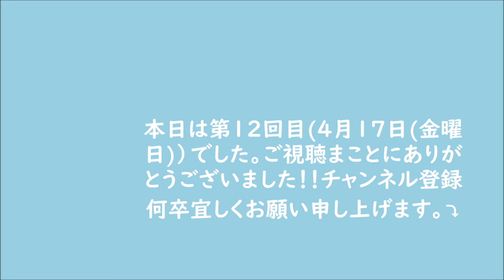社交ダンス ルンバ スリー･オープニングアウトを楽しむ（毎日ダンスTV第12回目の放映令 和２年４月17日(金曜日)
今回の題材はルンバです。良く踊られる、3回のオープニング・アウトの終わり方を色々楽しみましたことよ。早くコロナウィルスの蔓延が終息して、皆様が再び、ダンス教室に通えるようになる事を、心より祈念しております！